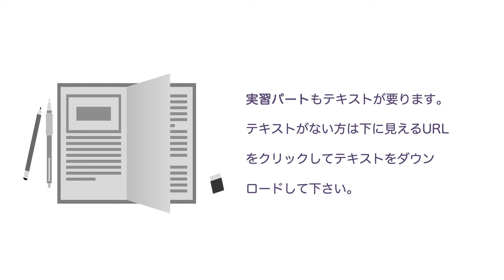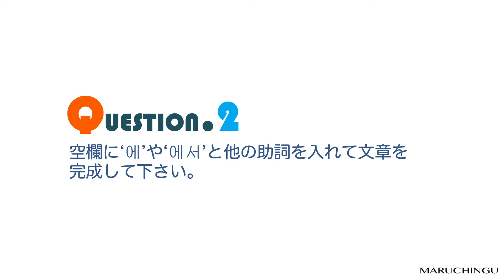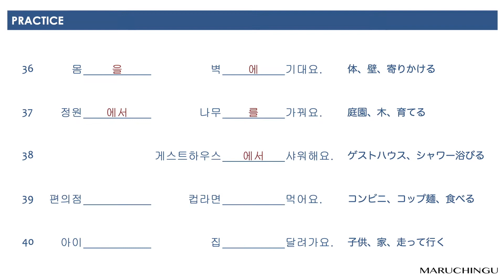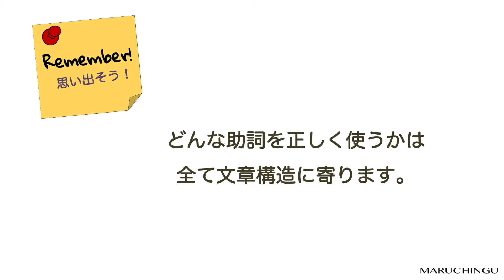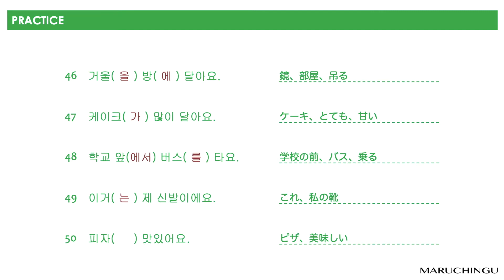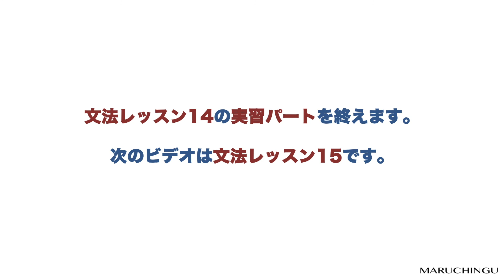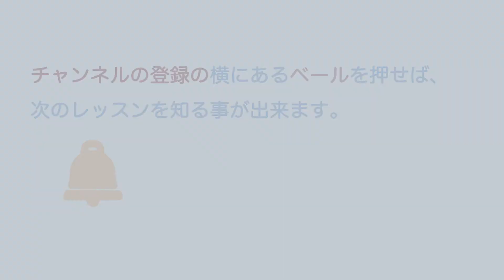韓国語 GRAMMAR LESSON 1４ 目的地を示す 実習パート Maruchingu, Korean 한글 韓国語勉強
マルチングは韓国語の基本から上級まで全てレベルをYouTubeを利用して体系的にそれにして持続的に習うために開発された新しい方式のカリキュラムを放送するチャンネルです。ここをクリックすれば勉強の為のテキストをもダウンロドできます

ービデオコンテンツー
このレッスンでは,　動作が起こる場所のことを示す助詞'에서'を使う文章形式や平叙文や疑問文などを作る方法などを習います。

GRAMMAR TIPS 1 発音変化

GRAMMAR LESSON 1 N은/는 N이에요/예요(1)

GRAMMAR LESSON 2 N은/는 N이에요/예요?(2)

GRAMMAR TIPS 2 二重バッチム

GRAMMAR TIPS ３ 活用

GRAMMAR LESSON 3  V-(으)세요

GRAMMAR LESSON 4 数字 1

GRAMMAR LESSON 5   이, 그, 저

GRAMMAR LESSON ６ 数字2

GRAMMAR TIPS 4 終結語

GRAMMAR LESSON 7  AV 아 어요

GRAMMAR LESSON 8  N을 를+動詞

GRAMMAR LESSON 9  N이/가+形容詞

GRAMMAR LESSON 10  안+動詞・形容詞

GRAMMAR LESSON 11  時間を現す（１）

GRAMMAR LESSON 12  時間を現す（2）

GRAMMAR LESSON 1３  場所を示す

GRAMMAR LESSON 14  目的地を示す